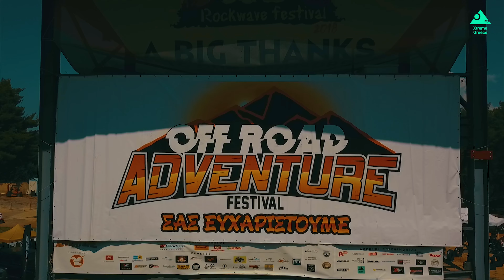Off Road Adventure Festival Greece 2018 | XtremeGreece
For the first time in Greece, the audience who lives, works or has fun in nature can find everything that interests him, in the largest organization of SUV & 4 × 4 vehicles and outdoor equipment.